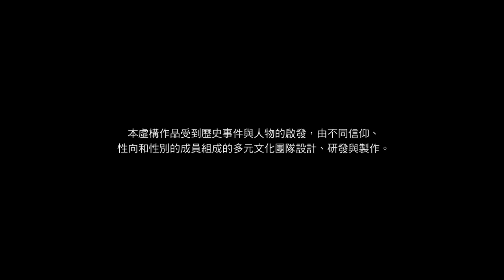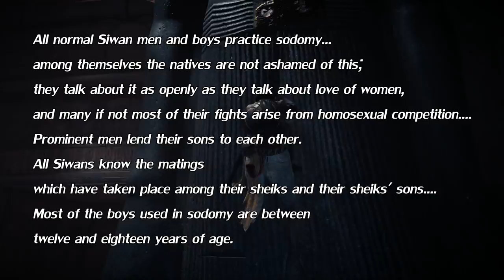【袖劍上的歷史】錫瓦的守護者 | 刺客教條-起源 | 千鳥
來試試這種風格吧～